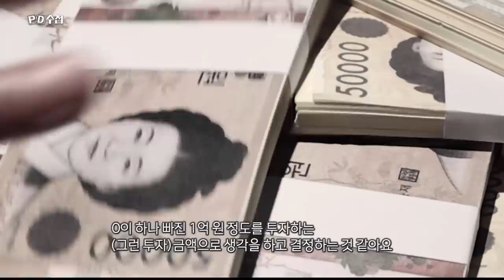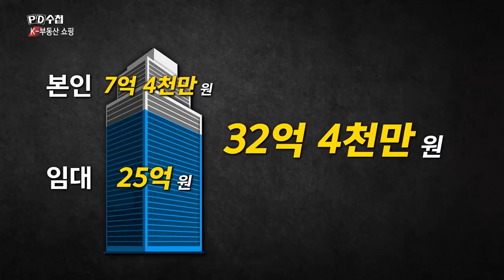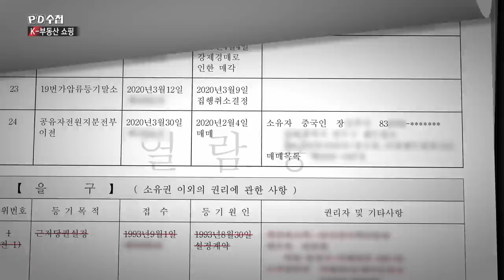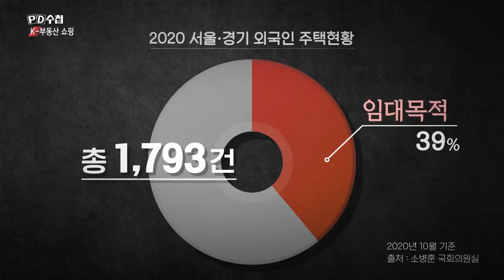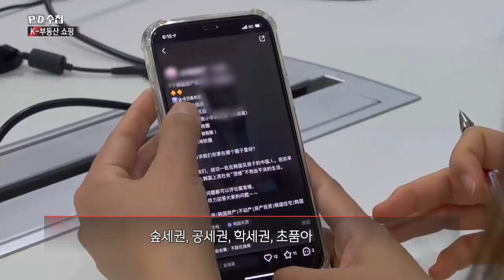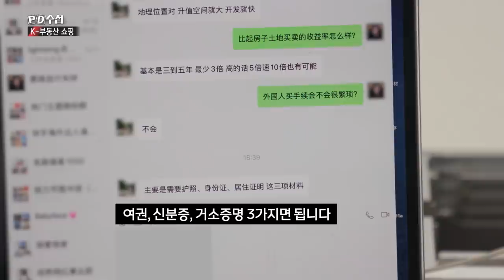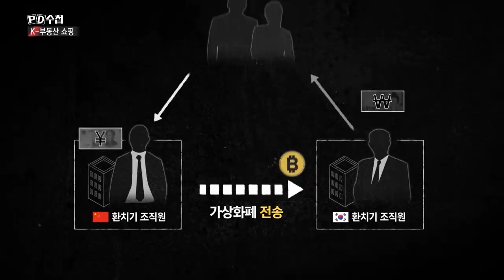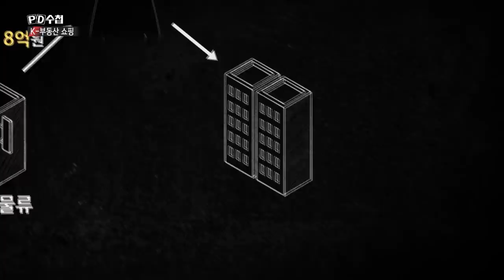K-부동산 쇼핑 전반부 - PD수첩 MBC210713방송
"돈뭉치를 싸 들고 올 정도"
막강한 현금동원력을 가진 중국인들의
'K-부동산 쇼핑'